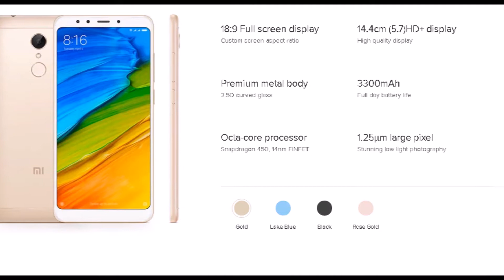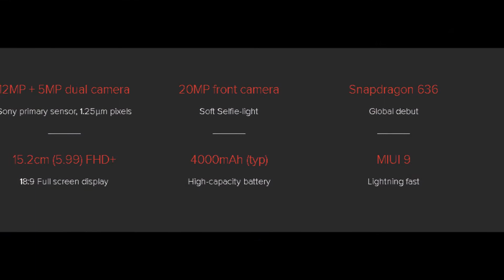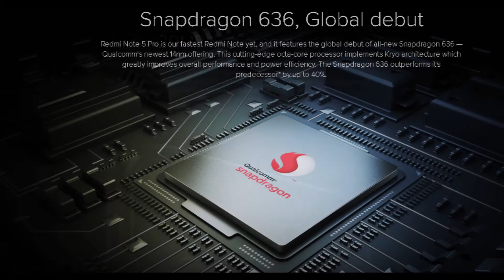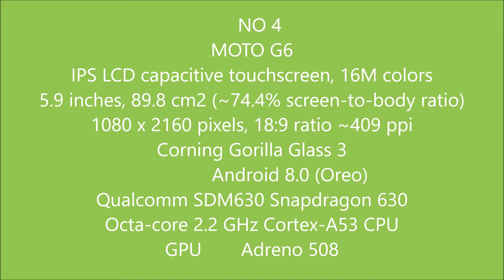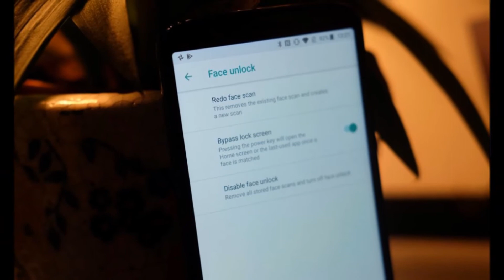Best Phones Under 15000 in India for May 2018 | latest Mobile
At Amazon Redmi 5 you can buy it

For the best phone under Rs 15,000 to choose, you’ve come to the right place. The hottest smartphone segment currently, the available options in this price bracket can put high-end handsets to shame. From capable cameras to high-resolution screens, powerful processors to ample amounts of RAM - you get it all.
 powerful batteries and can last really long.
phones with dual cameras have also started appearing in this list. The list of best mobile phones under Rs 15,000 include quite a few brands

1. Redmi 5
2.ASUS ZENFONE MAX PRO (M1)
3.Redmi Note 5
4. MOTO G6

Like this Video if you really enjoyed...

Let me know if you want any more details... comment it...

* * * GIFT ...GIVE AWAY* * *
Tell me how many and which all Mobile details I have provided in  this video and one of the subscriber with correct answer will get surprise gift...